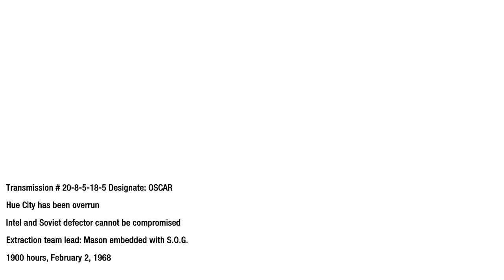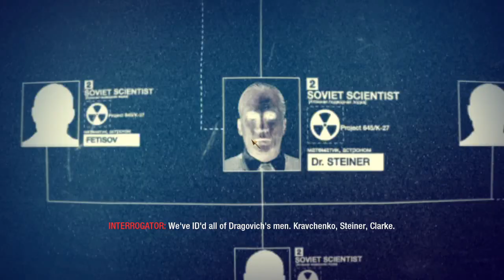PC Call of Duty: Black Ops - #6: The Defector